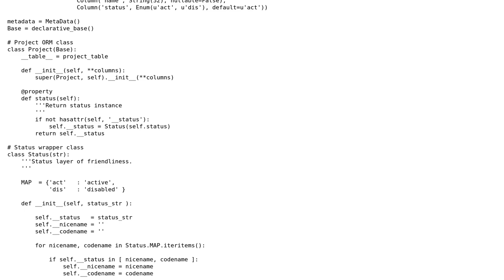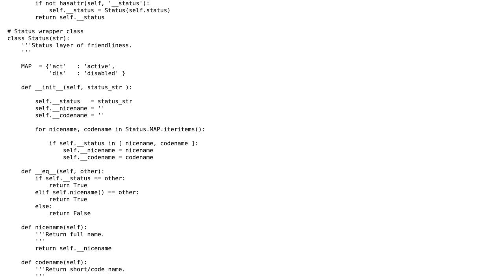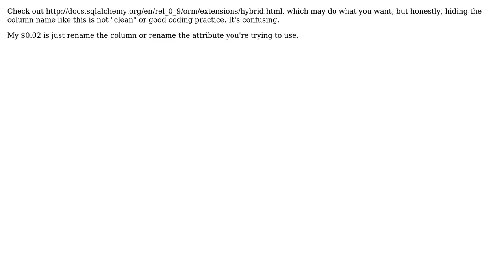SQLAlchemy column name and property conflict (2 Solutions!!)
SQLAlchemy column name and property conflict

With thanks & praise to God, and with thanks to the many people who have made this project possible! | Content (except music & images) licensed under CC BY-SA | Music | Images & others | With thanks to user Rachel Sanders user benjamin user Asi and the Stack Exchange Network Trademarks are property of their respective owners. You are responsible for your own actions.